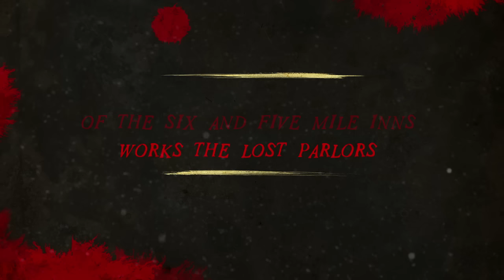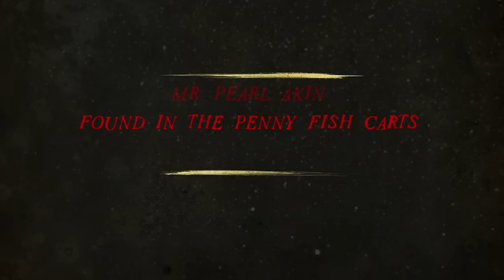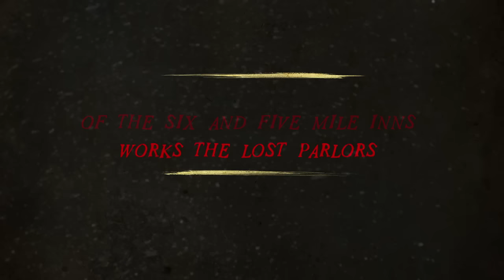American Murder Song - Pretty Lavinia (Official Lyrics Video)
These fine ballads of Murder are available wherever you buy or stream music:

"Pretty Lavinia" is produced by Scotty Morris of Big Bad Voodoo Daddy.